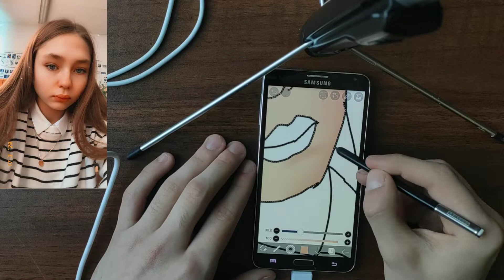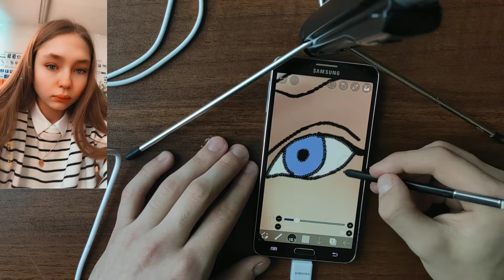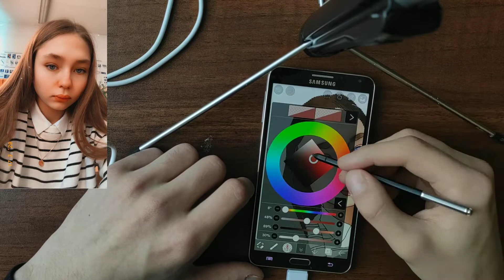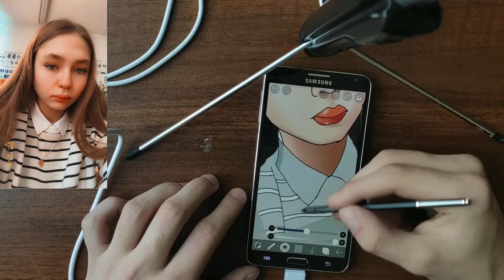рисую арт подписчику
проявляйте активность, возможно ваш арт будет на канале следуйщим )))